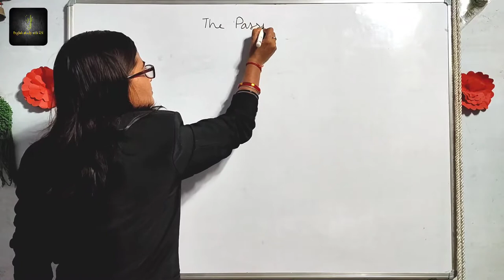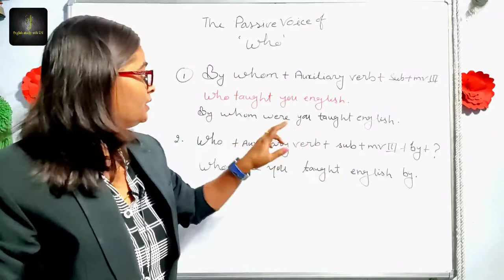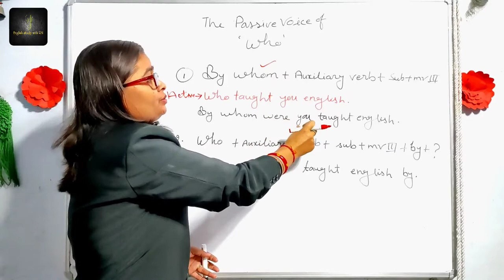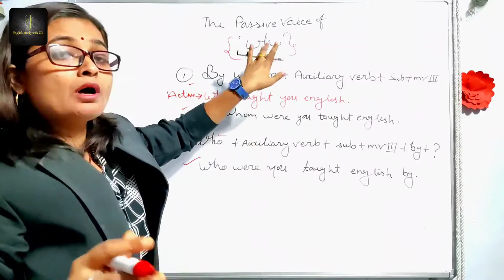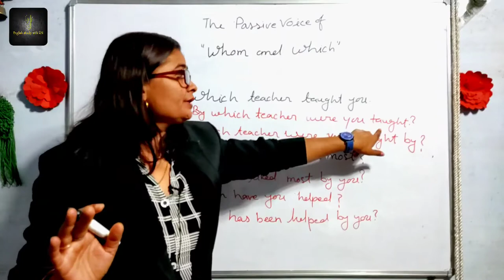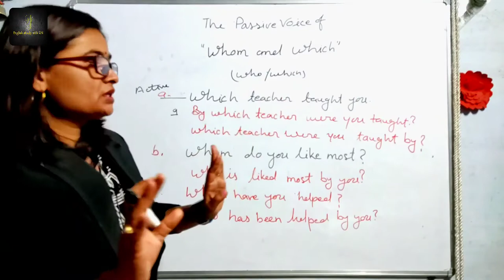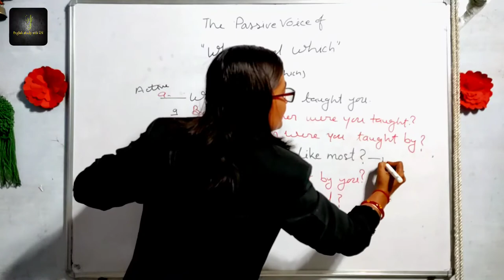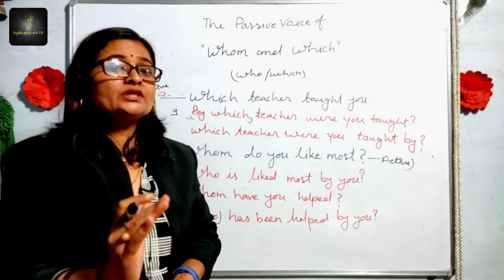The Passive Voice of-Who, Whom, & Which. || English Study With RN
ACTIVE_& _PASSIVE VOICE OF INTERROGATIVE WORDS WH_WORDS.

What is active and passive voice?,

What does active and passive voice?,

What is active and passive voice PDF?

What is the example of active and passive voice?,

What is active voice ‑ passive voice ?,

What is the examples of active and passive voice?,

What is the difference between active and passive voice?,

What are some examples of active and passive voice?,

What are the some example of active and passive voice ?,

active and passive voice examples with answers,
how to introduce active and passive voice in class,
passive voice structure,
active and passive voice rules,
conclusion of active and passive voice,
passive voice of introduced,
i sing a song passive voice,

what, when, where, how, why, how much, since when, how many, untill when and many more.